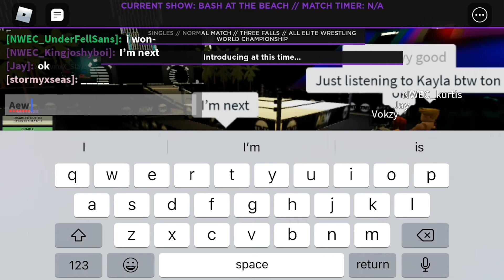The empire (episode 4 we are all elite)